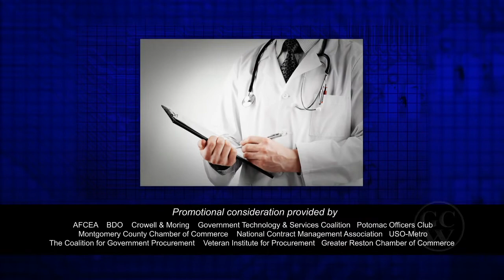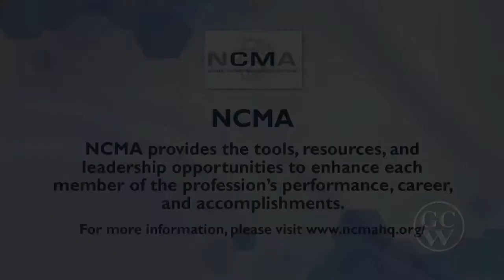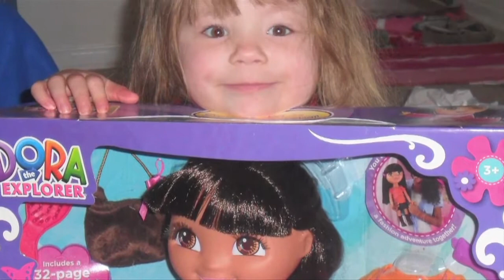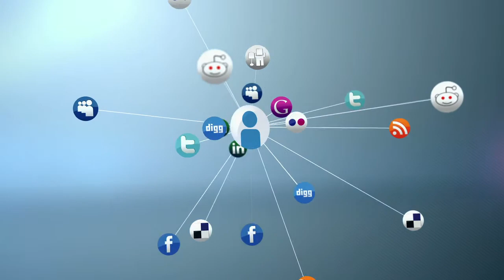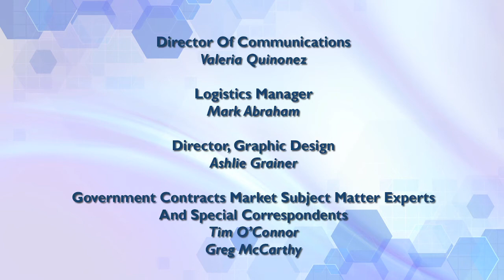Negotiations: Ep 102 Government Contracting Weekly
Learn techniques for negotiating successfully with the Government. Featured guests: Featuring:John Lyle,  Associate Deputy, Assistant Secretary (Contracting), U.S. Air Force; Daniel Kane, Director; Office of Acquisition & Grants Management, Centers for Medicare and Medicaid Services and Rita Wells, Senior Acquisition Executive, Suntiva